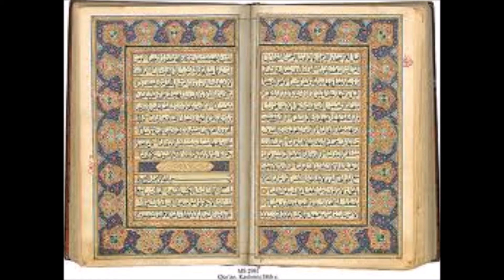Brebis et bergers Shemsi Husser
Brebis et berger sont deux thèmes fort utilisés dans les textes sacrés en tant que métaphores et c’est avec eux que je vous propose de cheminer aujourd’hui.
En tant que créatures de Dieu, brebis, nous le sommes tous, incarnant les multi-facettes des Ses Attributs. Chacun, qui qu’il soit, où qu’il se trouve, quoi qu’il fasse est appelé à accomplir un parcours unique et détient les moyens d’y parvenir. Nul ne peut accomplir la tâche, ni ne peut porter le fardeau d’un autre. Nul ne peut avancer ou retarder l’heure du terme fixé par Dieu (Coran). Chacun est responsable pour lui-même de ses actes, de ses paroles et de ses sentiments. Chaque brebis est entièrement soumise à la Volonté de Dieu et connue de Lui. Plus la brebis accepte sa condition, plus elle manifeste ce que la vie lui demande, plus sa vie sera simple et harmonieuse et plus elle connaîtra la joie et le bonheur d’être une créature divine. Que la brebis se rebelle, se révolte, revendique une vie différente, des conditions autres… elle seule en subira les conséquences !
Bergers l’étaient les Prophètes de tous les temps. Charge à eux de rassembler les brebis, de maintenir ensemble « le troupeau », de les nourrir et de les abreuver.
Bergers le sont les prêtres, les pasteurs, les imams, les dirigeants religieux de nos temps.
Berger nous le sommes tout autant pour nous-mêmes, veillant sur l’unité et l’harmonie des Attributs divins déposés en nos coeurs. Pour devenir « le bon berger » pour nous-mêmes, nous devons, au par avant, avoir accepté d’être brebis, créature de Dieu. Comment pourrions-nous prendre soin d’un troupeau si nous n’en connaissons pas les individus? Comment imaginer pouvoir prendre soin de quelque chose que nous renions ou ignorons? De toutes les Beautés, de toutes les Qualités qui résident en nous, nous sommes le berger ! Charge à nous de les faire prospérer !
L’étoile qui guide le berger n’est autre que la Lumière de Dieu, celle-là même dont nous sommes issus. Elle se nomme : Foi, Bienveillance, Patience, Amour…..
Brebis et berger tout à la fois, voilà ce que nous incarnons !